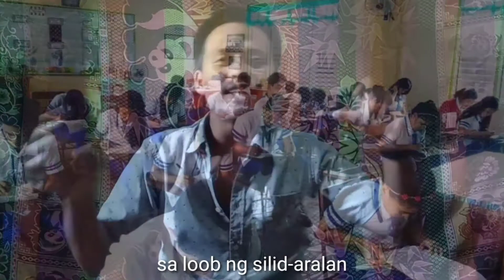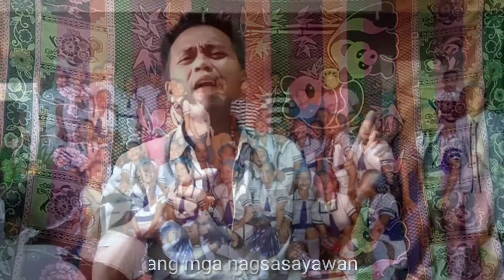Spoken word poetry|Champion |Skwela by: Reyche Cartagena